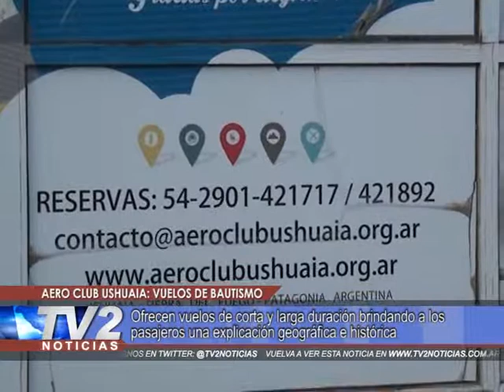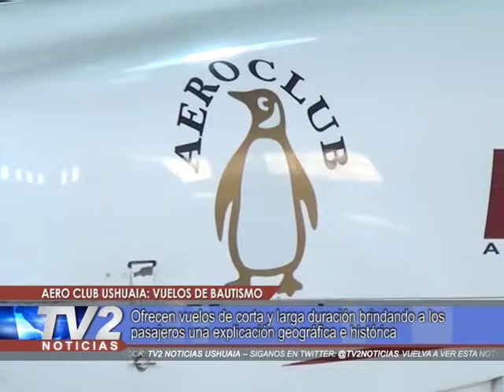Vuelos de bautismo en el aeroclub| Actividades | 12/06/18 - TV2 Noticias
Ofrecen vuelos de corta y larga duración brindando a los pasajeros una explicación geográfica e histórica